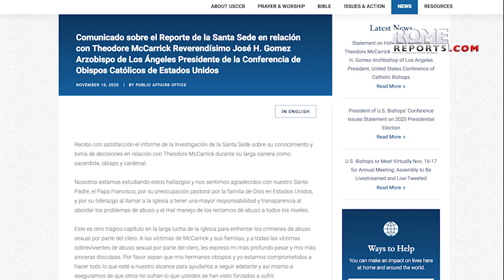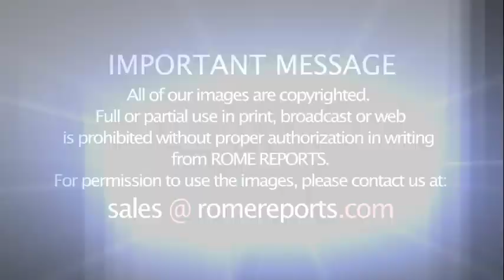U.S. bishops thank Pope Francis for transparency shown with McCarrick Report